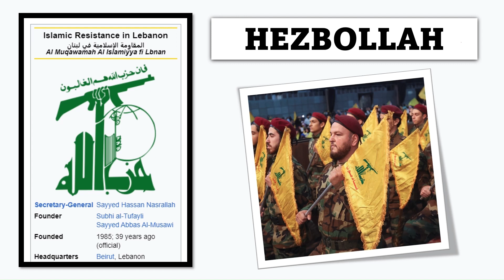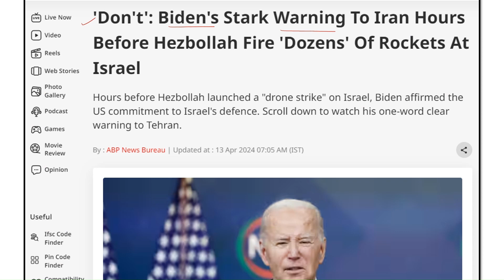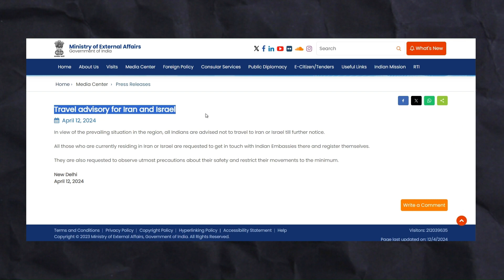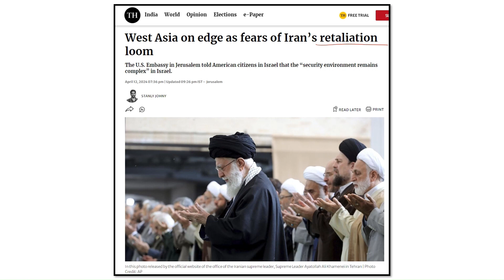Israel पर हुआ ATTACK ! | Iron Dome ने बचा लिया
Hezbollah attacks Northern Israel | Tensions rising up in the Middle East |

israel today latest news
israel news
iran news